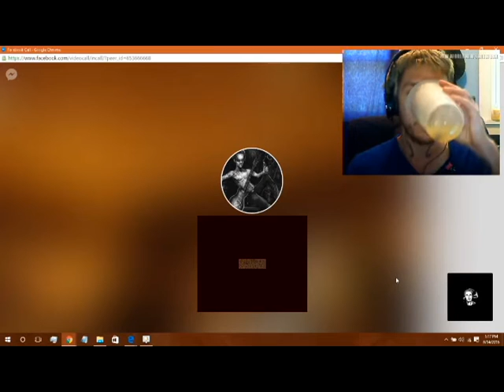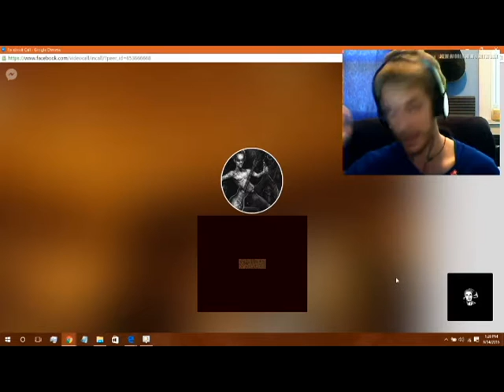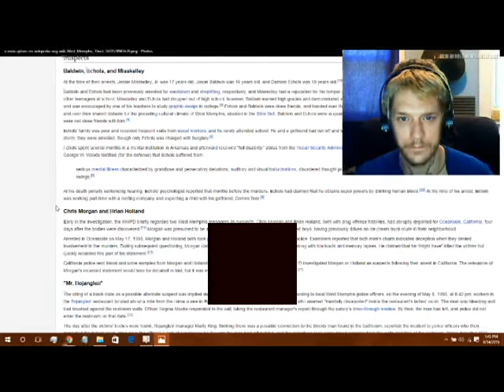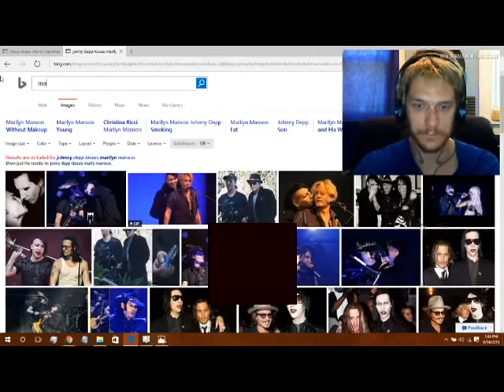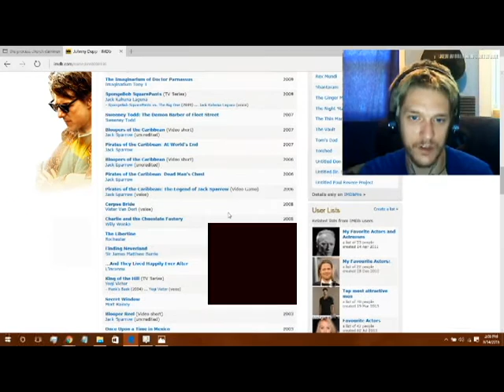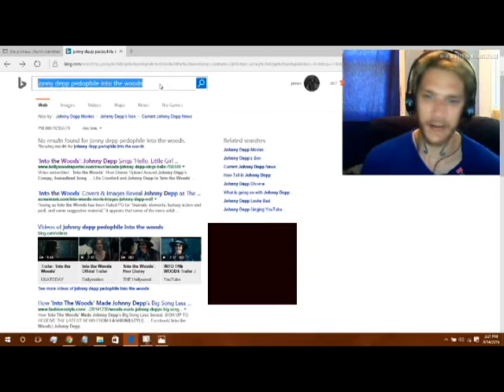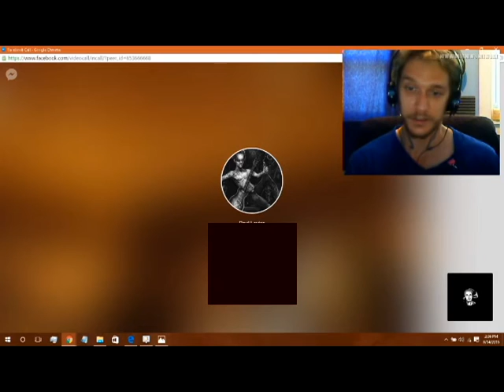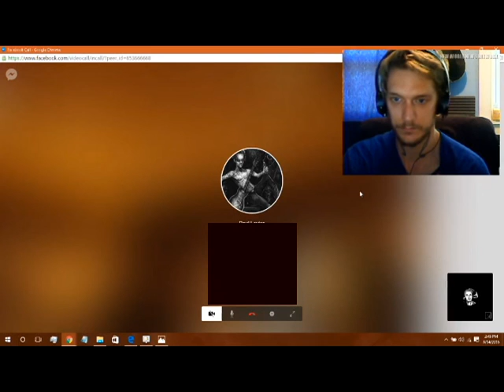Current Affairs with P Levi - August 14th 2016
LINKS:
TWITTER2 - @JAMIESTARRMUSIC
XBOX - JAMIESTARRMUSIC